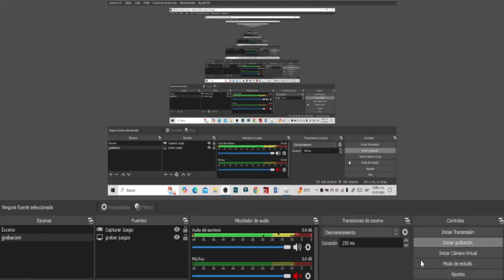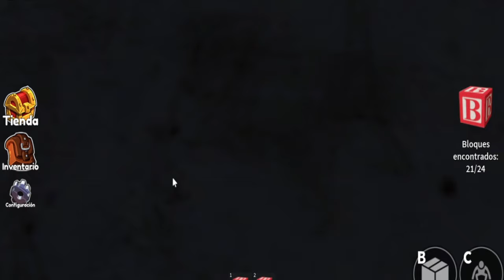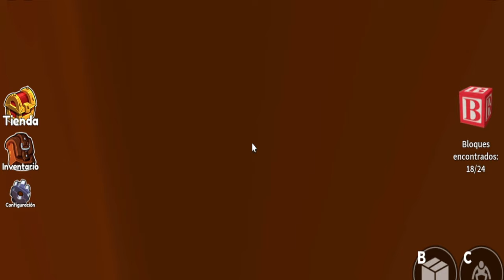UNA SIMPLE PIZZERIA VERDAD? cap del 10 al 15 (narutoxfnaf)